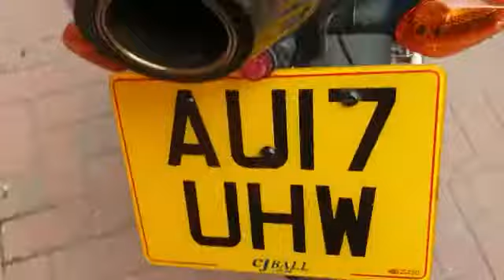2017 - Honda CBR600RR Repsol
2017 - Honda CBR600RR Repsol